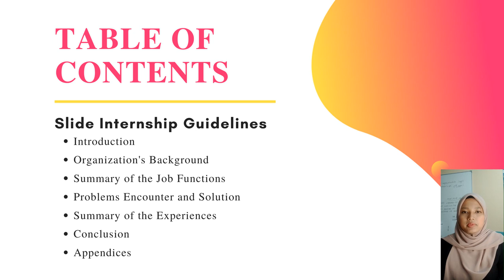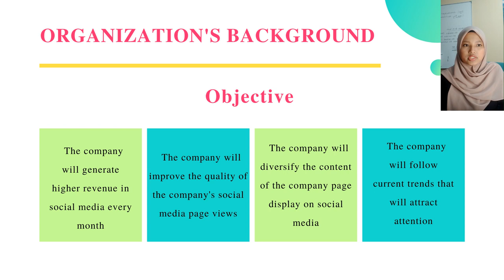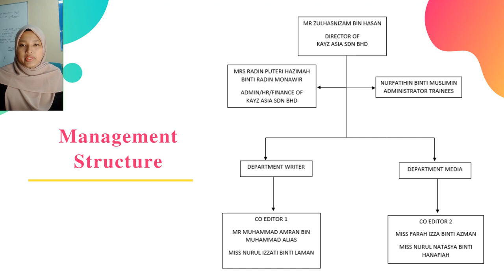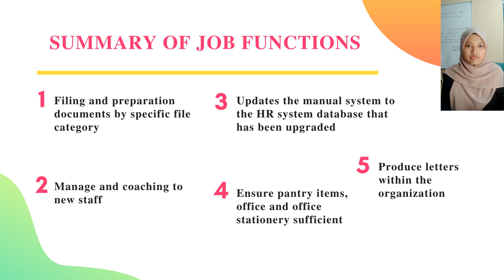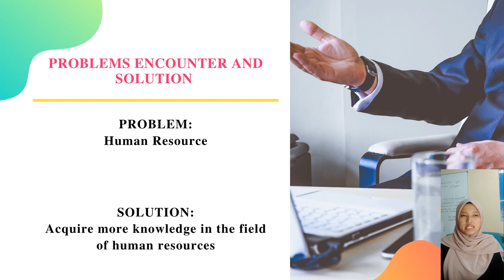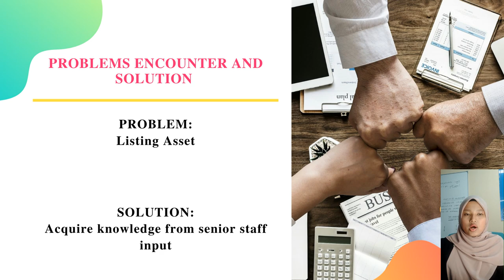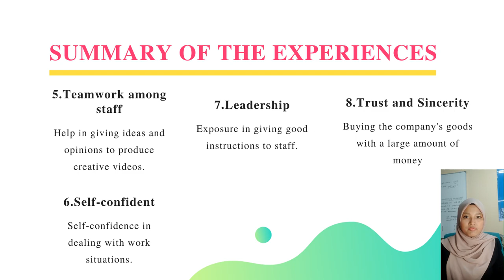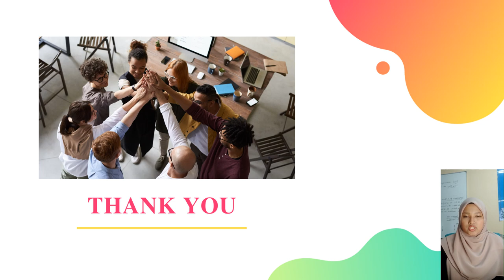NURFATIHIN BINTI MUSLIMIN (17070346) IUKL STUDENT FOR INDUSTRIAL TRAINING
This video for my Internship presentation..